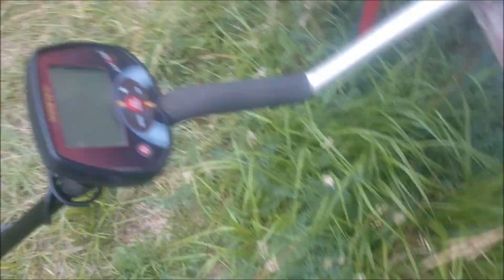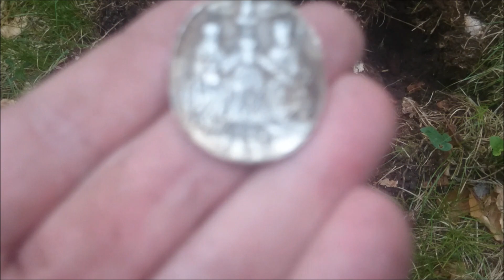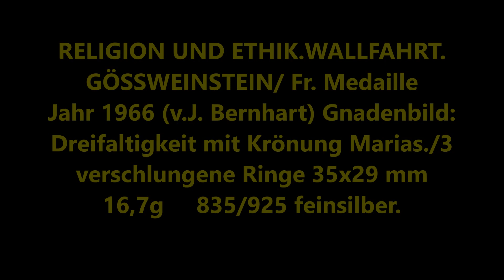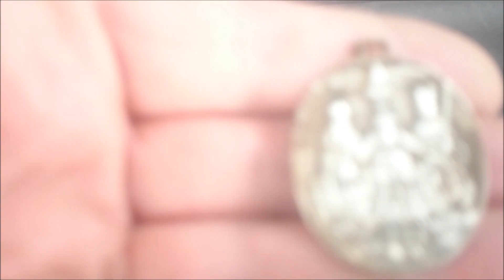GÖSSWEINSTEIN/ Fr. Medaille aus dem Jahr 1966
RELIGION UND ETHIK.
WALLFAHRT.
GÖSSWEINSTEIN/ Fr. Medaille 1966 Gnadenbild:
Dreifaltigkeit mit Krönung Marias./3 verschlungene Ringe 35x29 mm 16,7g

                               835/925 Feinsilber.